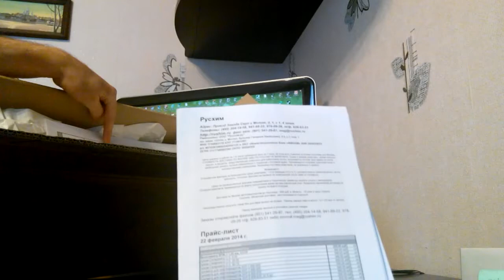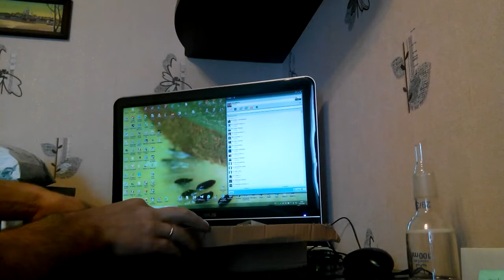Посылка почтой России из Русхим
Заказал три ёлочных дефлегматора, в надежде, что хотя бы один дойдет, надежды оправдались (((